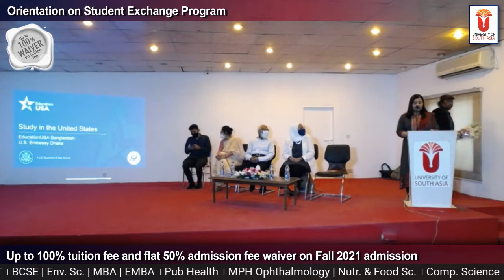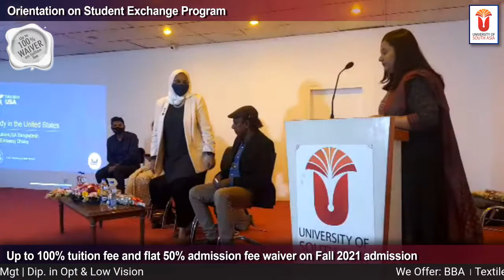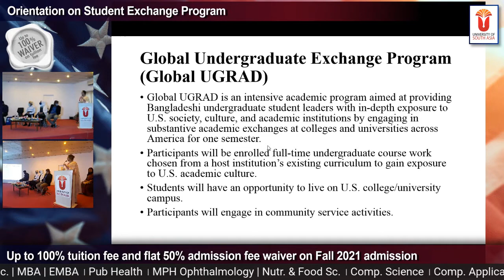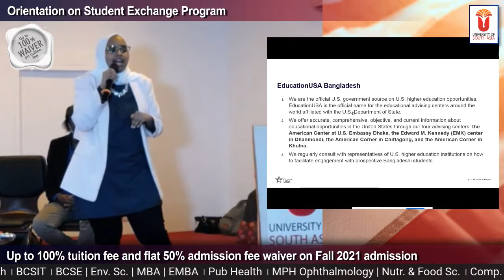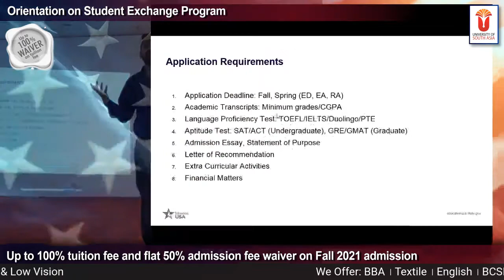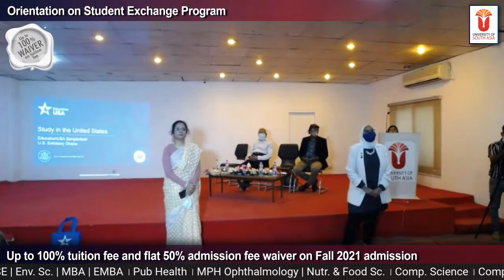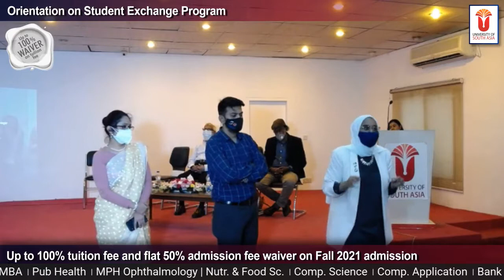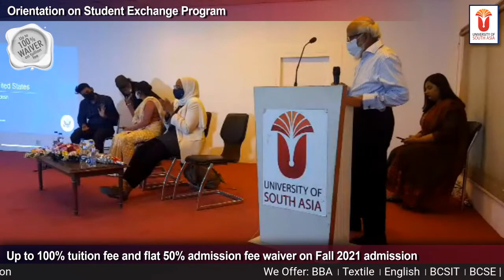Orientation on Student Exchange Program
Date: 1st November
Time: 2:30pm onward
Venue: University of South Asia Auditorium, Banani Campus, Dhaka
**Student Exchange Program opportunities are for University of South Asia students only.